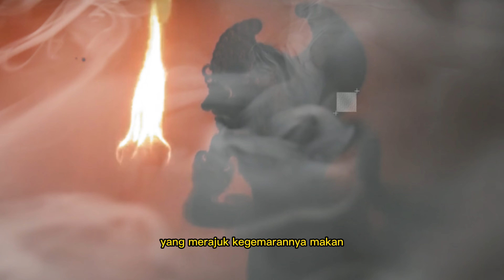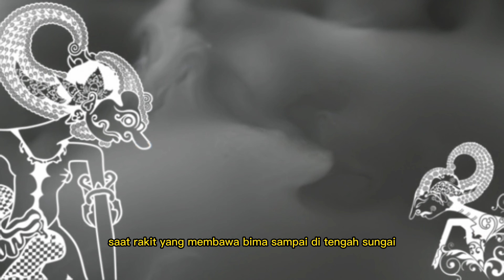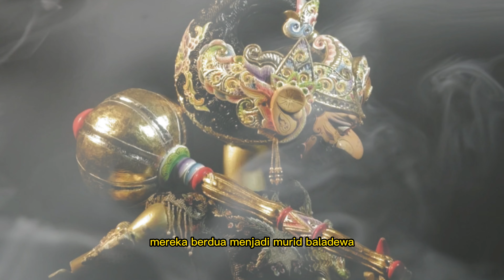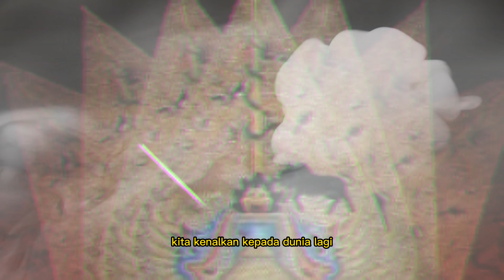Asal Usul MITOLOGI Tokoh BIMA Dalam Pewayangan Indonesia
Asal Usul Mitologi Tokoh Bima dalam Pewayangan Indonesia" adalah sebuah video yang akan membawa Anda pada petualangan mengenal salah satu tokoh legenda dalam wayang Indonesia, Bima. Video ini akan mengungkapkan asal mula dan latar belakang Bima yang dipercayai sebagai salah satu pahlawan dalam mitologi wayang. Anda akan melihat bagaimana Bima diperankan dalam pertunjukan wayang dan bagaimana kisahnya telah berkembang dan berubah seiring dengan perkembangan zaman. Video ini juga akan menampilkan konsep-konsep filosofis dan nilai-nilai yang terkandung dalam kisah Bima, serta bagaimana tokoh ini mempengaruhi budaya dan kepercayaan masyarakat Indonesia. Jika Anda penggemar wayang atau ingin belajar lebih banyak tentang mitologi Indonesia, pastikan untuk menonton "Asal Usul Mitologi Tokoh Bima dalam Pewayangan Indonesia.

Mari Kita Simak Semua Video.